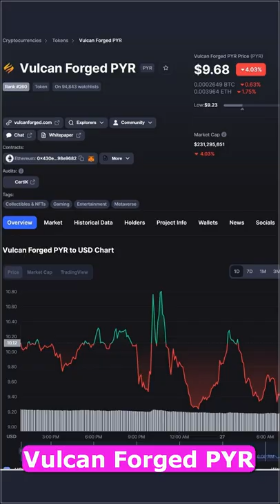Solana Sol song ✔️